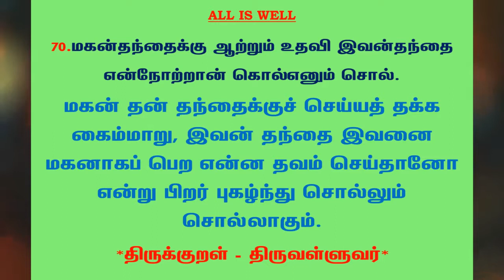#541 | தினம் ஒரு திருக்குறள் - குறள் 70 | Kural 70 - Daily One Thirukkural